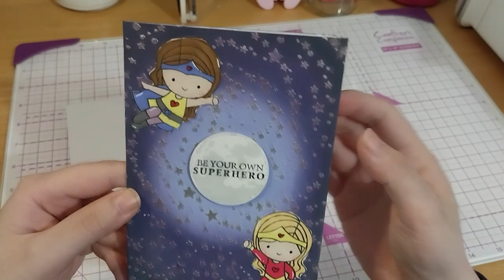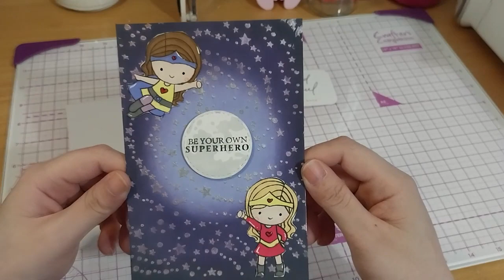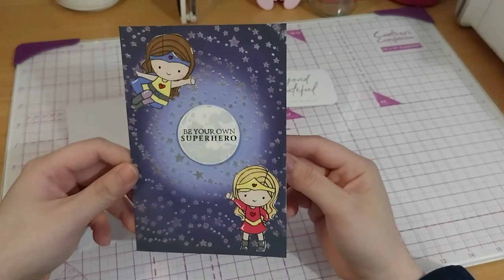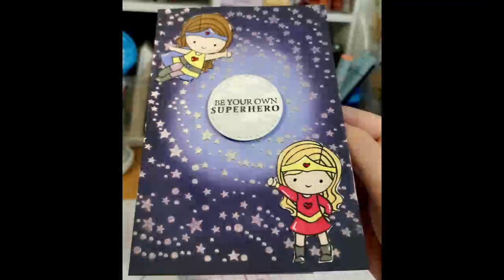I won a card from Kelly's.Craft!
Opening of: I won a card from Kelly's.Craft!

Arteza
£5 off their first order of £60+